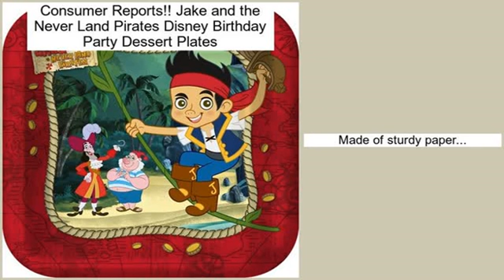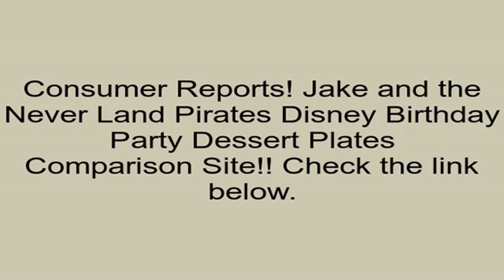Jake and the Never Land Pirates Disney Birthday Party Dessert Plates Review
Select the url listed below to get more detail Customer Ratings and Best value: